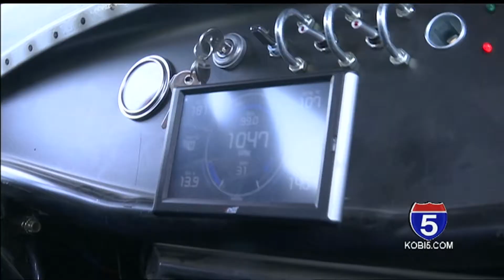Drag racing for a good cause